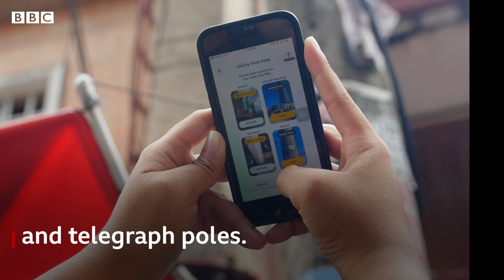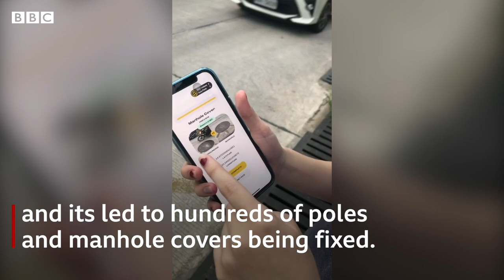Tekkon: The new craze across Japan and the Philippines - People Fixing the World, BBC World Service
In cities across Japan and the Philippines, a game called Tekkon is making data collection cool.

It's a Pokemon GO-style game which rewards people if they track down broken urban infrastructure.